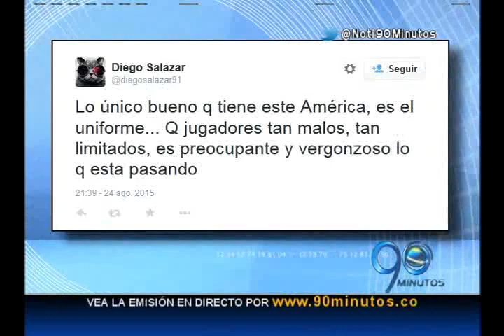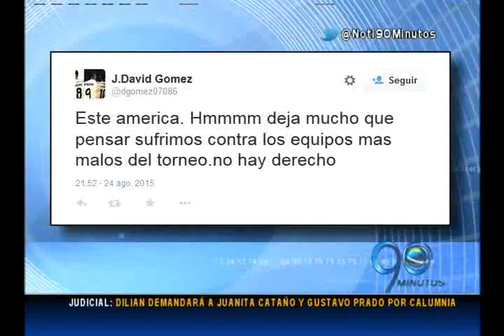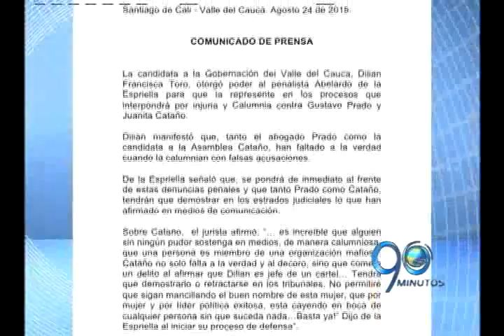EMISIÓN MARTES 25 DE AGOSTO DE 2015